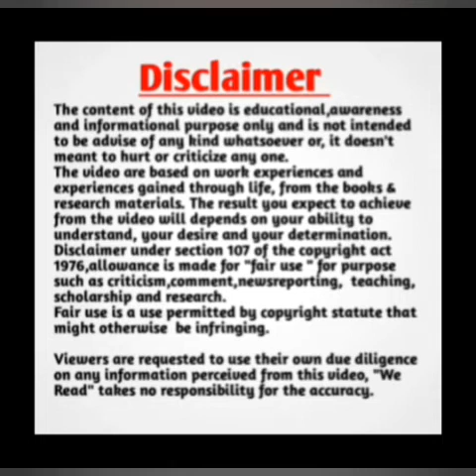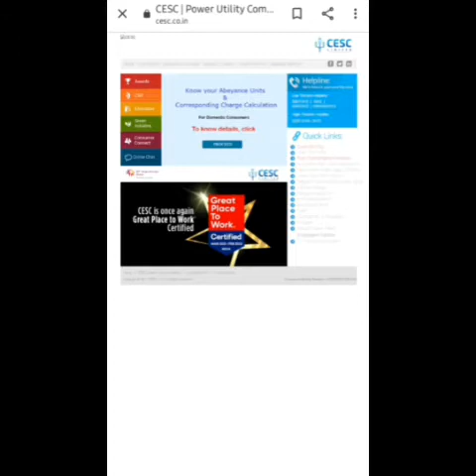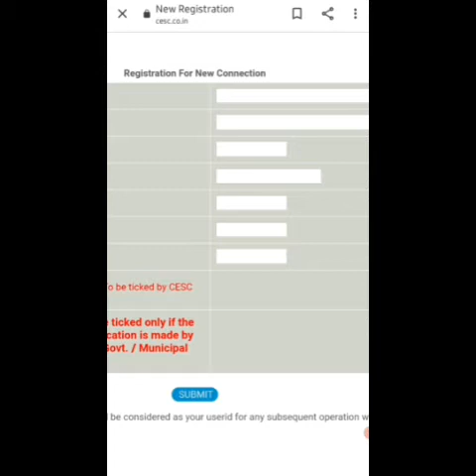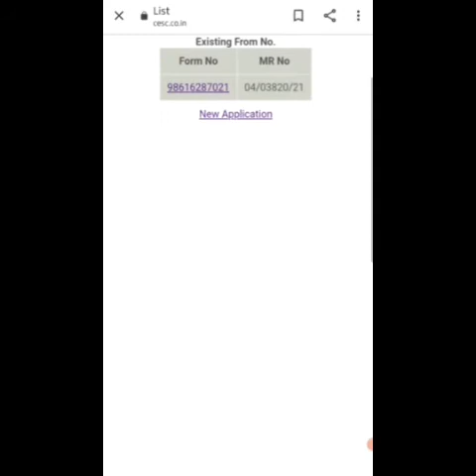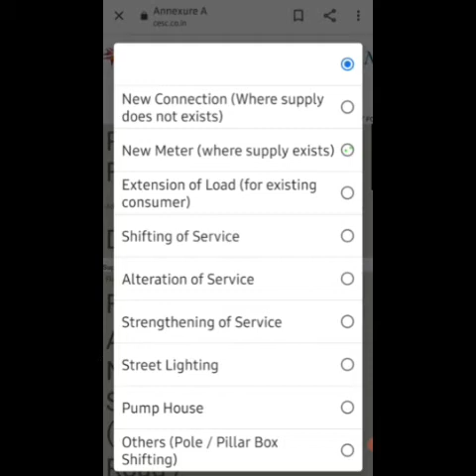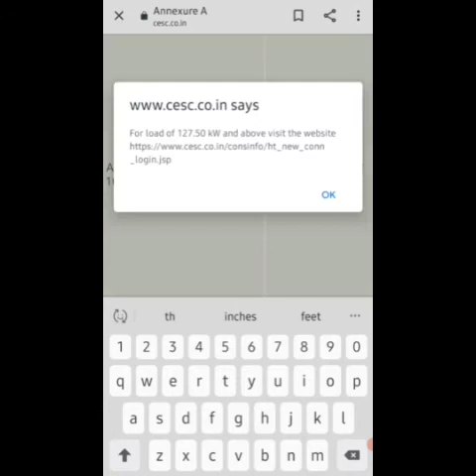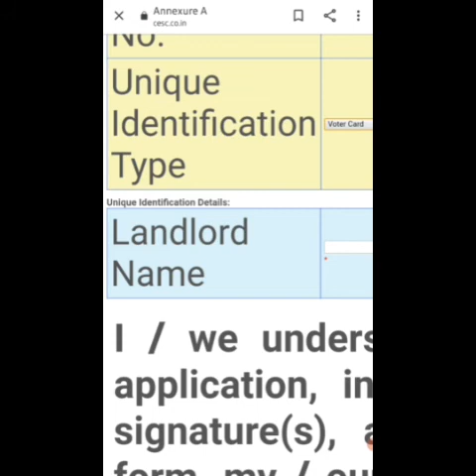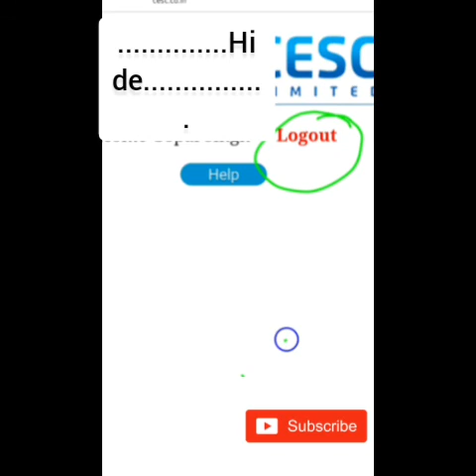cesc new connection online application and what documents are required to apply ( Part 1 )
CESC NEW CONNECTION ONLINE APPLICATION AND WHAT DOCUMENTS ARE REQUIRED TO APPLY || ONLINE APPLICATION FOR CESC NEW ELECTRICITY CONNECTION || CESC NEW ELECTRICITY CONNECTION APPLICATION ONLINE

cesc ac application online / how to apply for additional load for ac .